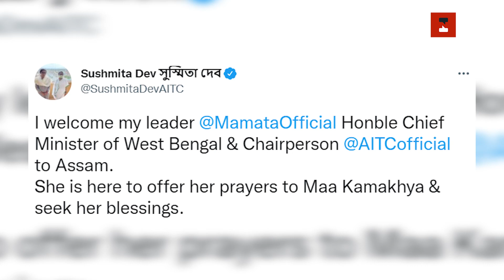Mamta Banerjee visits Assam as part of massive political outreach programme in NE